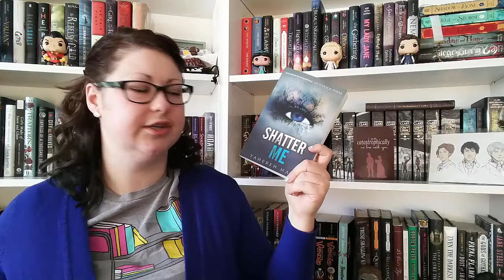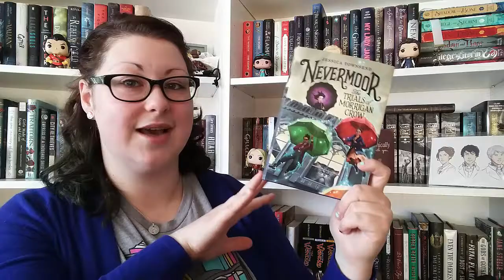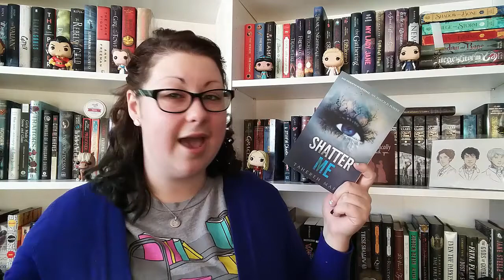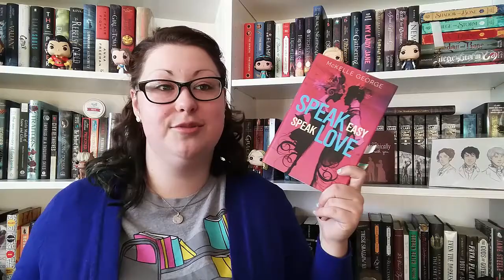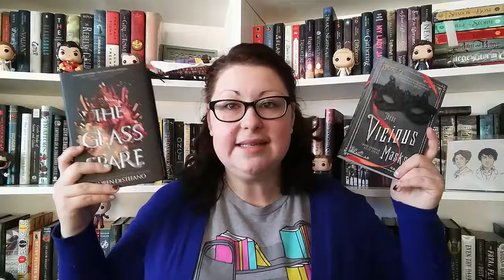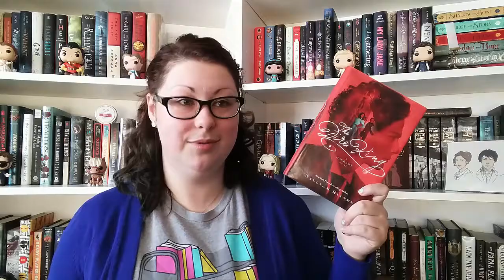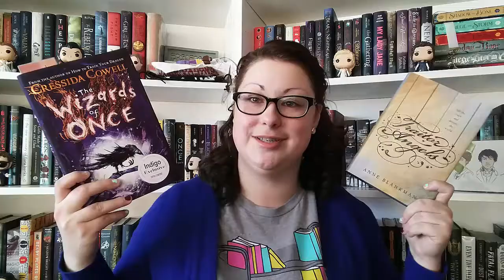December Wrap Up & Lessons | 2017